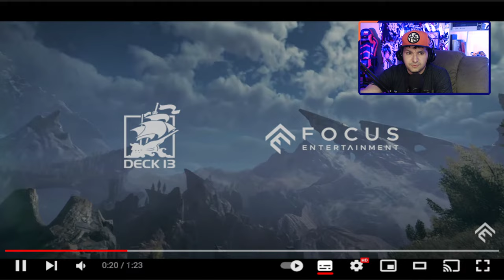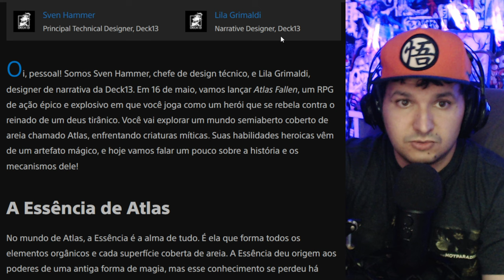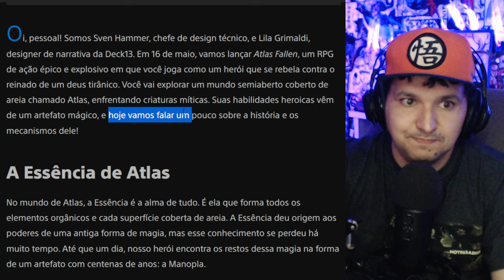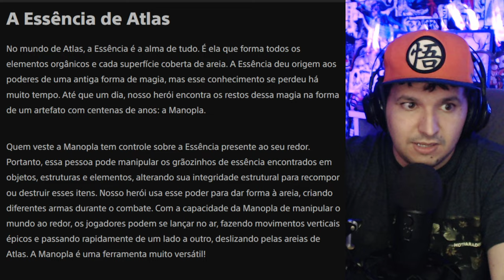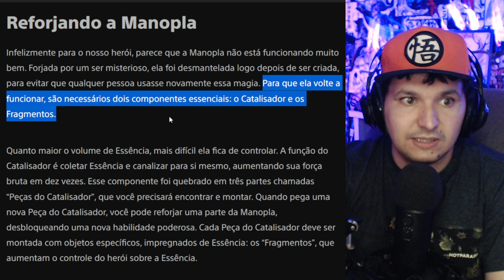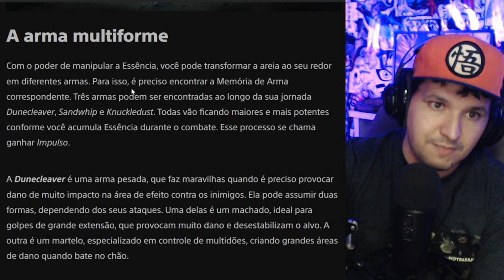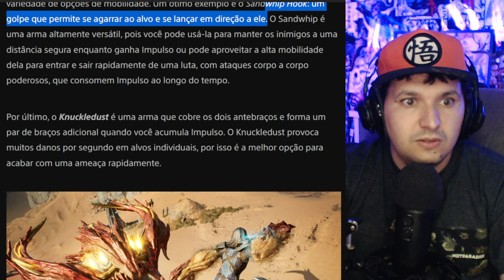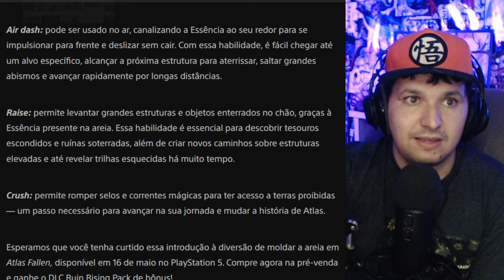ATLAS FALLEN recebeu O PRIMEIRO GAMEPLAY, DETALHES da HISTÓRIA, ARMAS e EDIÇÃO ESPECIAL DE PRÉ VENDA